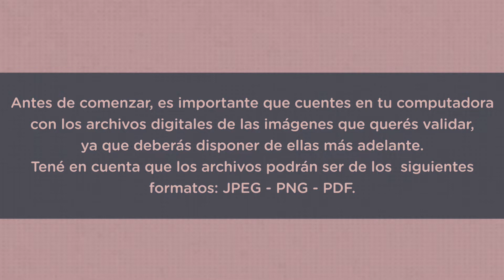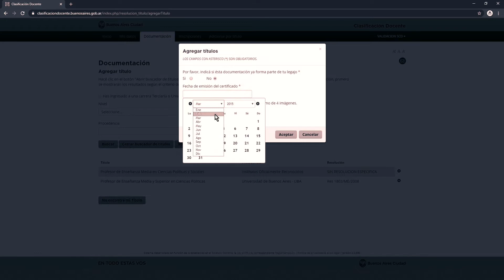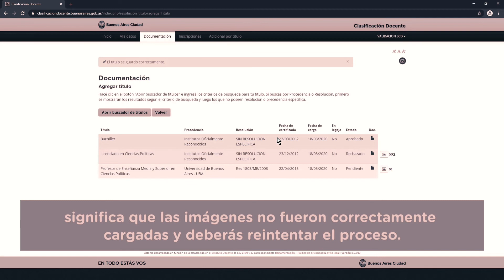COMO CARGAR TU TITULO DOCENTE